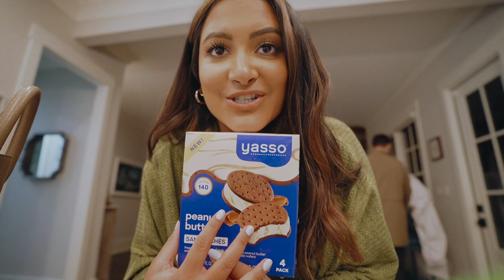My Current Favorites | Fashion, Tech & Beauty | Vlogmas Day 4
In today’s video, I share my current favorite fashion pieces and other products! I also try the newest addition to the Yasso brand, their Greek Yogurt Sandwiches! You can find them at select Targets or order them Thank you Yasso for sponsoring this vlog!

Raquel High Waist Flared Legging

Airbrush Flawless Finish Setting Powder

Airbrush Flawless Longwear Foundation

A&F Bodysuits

A&F X Bre Sheppard Jeans

Bala Bangles Wrist Weights

North Puffer Jacket

Dyson Airwrap

Total Results Brass Off Shampoo

Travel Jewelry Case

Ring Light

About Me!
Name: Sonali (Sun-all-e)
Age: 23
City I Live In: Austin, TX
City I Was Raised In: Atlanta, GA
Ethnicity: Indian
College: University of Central Florida Class of 2019
Sorority: Alumna of Kappa Delta